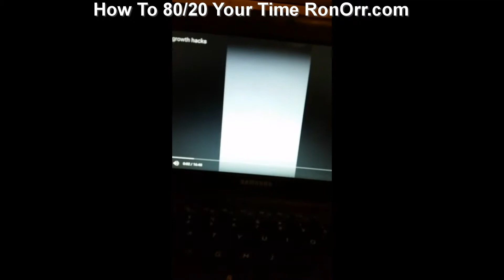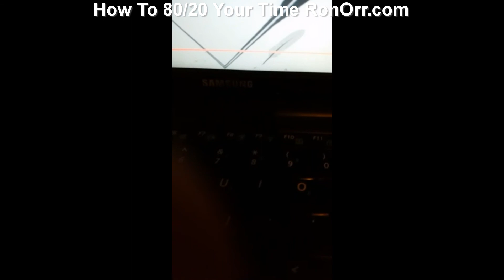16 minutes growthhacking periscope... - How to 80/20 Your Time RonOrr.com | 80/20 Rule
Learn How To 80/20 Your Time with Data & Headlines to Identify Your Perfect Audience to Scale Your Business Through Social Channels and Platforms: Periscope, Facebook, Twitter, Youtube, Instagram, SEO, Blogging & Email
16 minutes growthhacking periscope...